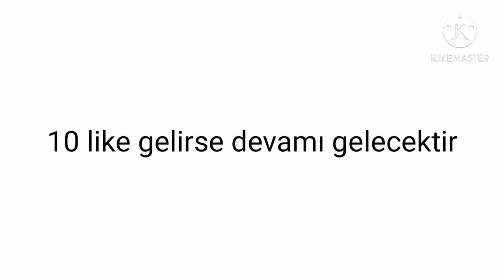Brawle stars kendi haritalarımı oyunuyorum !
like at
brawle